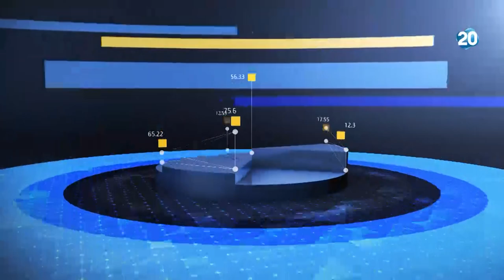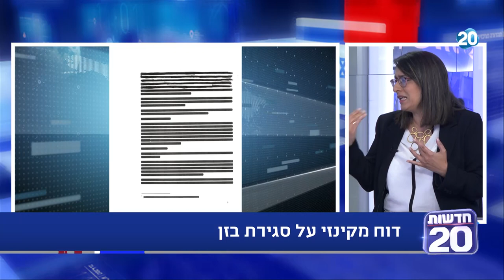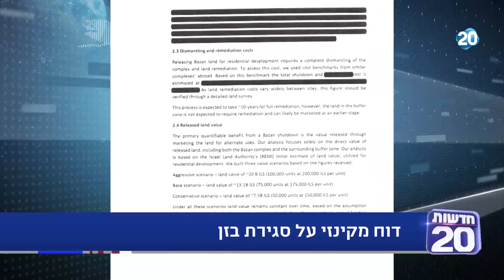התכנית הכלכלית | 18.6.2020 | התכנית המלאה